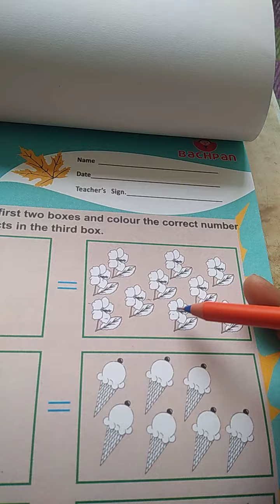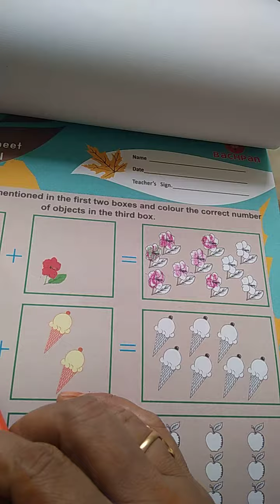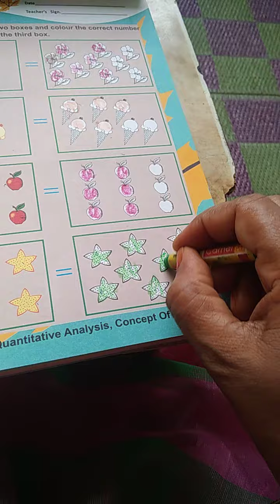Class Ukg sub ActlvityPage no2024